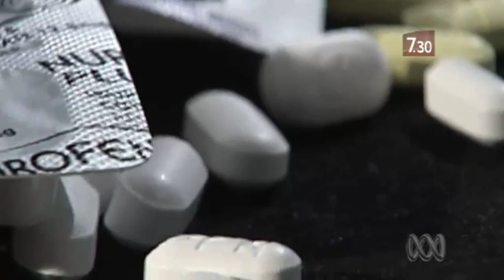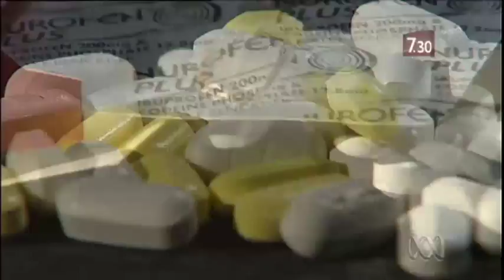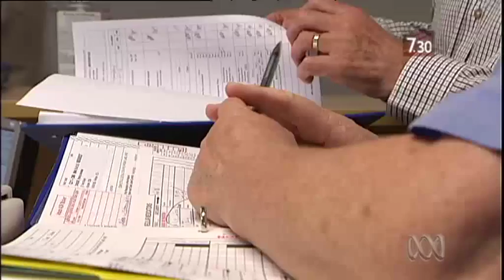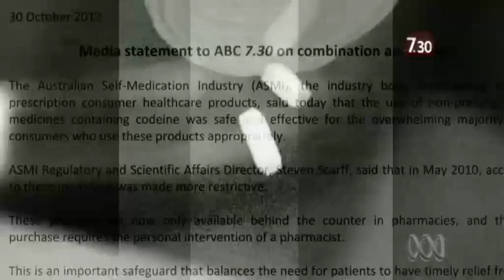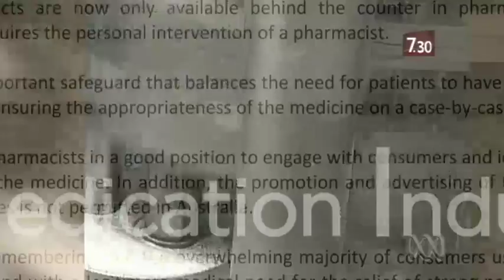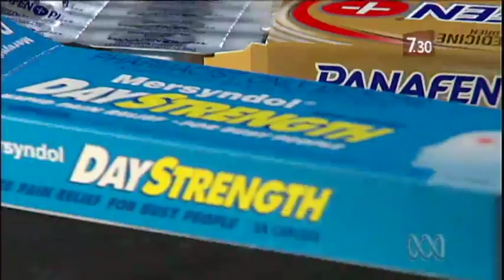Over the counter drugs raise alarms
Emergency rooms and clinics report an increase in people needing help for the misuse of over the counter painkillers, particularly codeine and ibuprofen, leading to calls for a review of how they're sold.